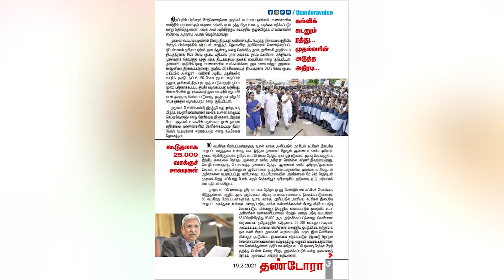மாமல்லபுரத்தில் மலைக்க வைக்கும் 160 அடி உயர எடப்பாடியாரின் மணல் சிற்பம் - EPS | ADMK | UPDATE NEWS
மாமல்லபுரத்தில் மலைக்க வைக்கும் 160 அடி உயர எடப்பாடியாரின் மணல் சிற்பம்